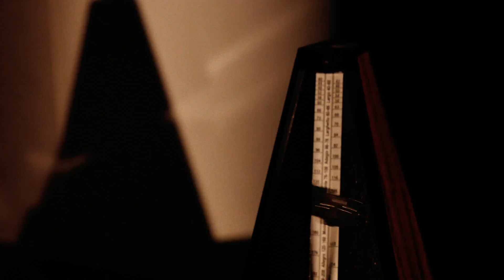Bjelle – Kalbantis žaislas (official video)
Bjelle – Kalbantis žaislas

Muzika Raminta Naujanytė
Tekstas Vainius Bakas
Vokalas Raminta Naujanytė
Milda Andrijauskaitė
Teresė Andrijauskaitė
Bosinė gitara Ernest Germanovič
Klavišai Kasparas Meginis
Gitara Mantas Zigmantas
Būgnai Aleksandras Rogoža
Mixing & Mastering „Mad Cafe Studio“

Vaidino

Katinas Justas Grigaravičius
Beždžionė Martynas Bakanauskas
Kiaulė Tomas Unikauskis
Moteris Karolis Šarūnas
Merginos iš ateities Milda Andrijauskaitė ir Teresė Andrijauskaitė

Klipo komanda

Režisierė Akvilė Kavaliauskaitė
Operatorius Šarūnas Burža
Prodiuserė Rūta Želvytė
Režisierės asistentė Laura Kurlinskaitė
Grimas Brigita Zinevičiūtė
Dėkojame „TV Manija“ ir „Cinevera“

Decent Films 2017